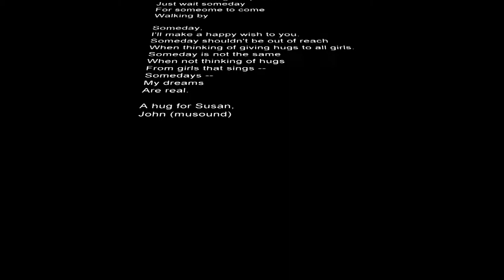To Susan Boyle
A poem for Susan Boyle!